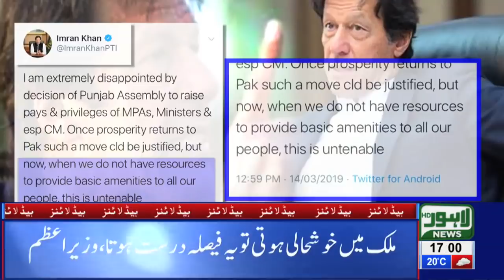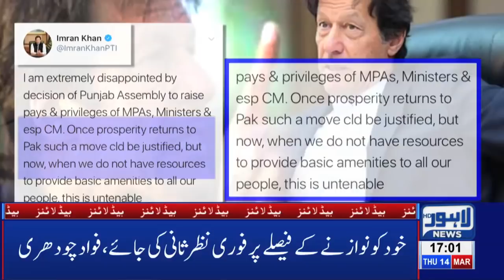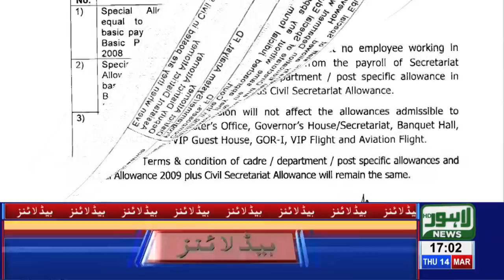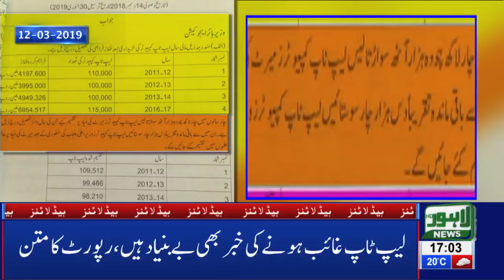05 PM Headlines Lahore News HD – 14th March 2019